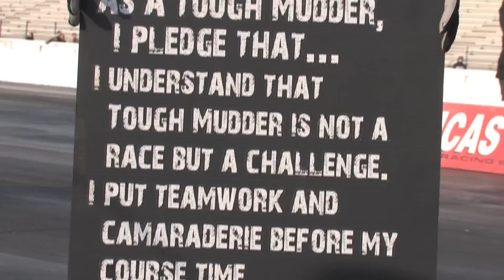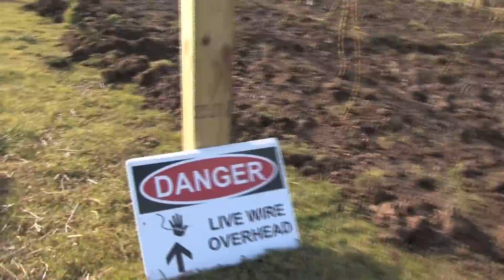Tri-State 2010 - Log Bog Job (Unofficial Video) | Tough Mudder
Congratulations to everyone who completed the epic Tough Mudder Tri-State at Raceway Park in Englishtown, N.J!

Video produced by Jalbert Productions: Jalbertfilm.com